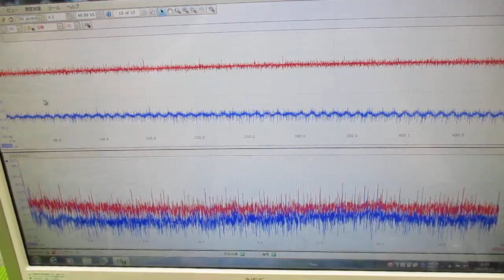超音波と表面弾性波（オリジナル超音波システムの開発技術） ultrasonic-labo